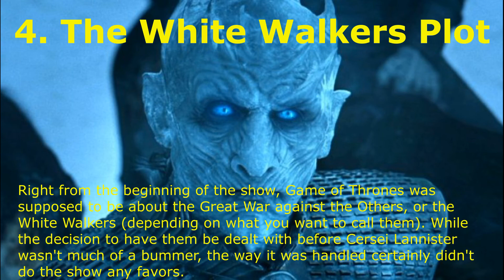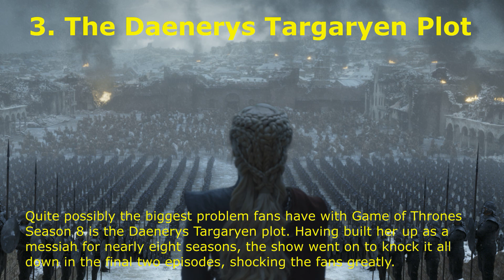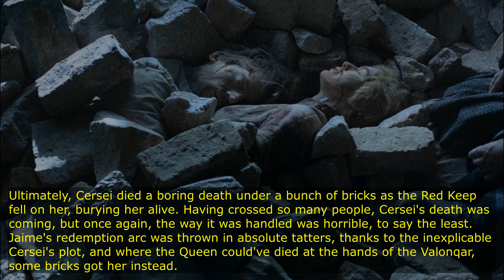Game of Thrones: 5 Reasons Why Season 8 Was A Failure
Game Of Thrones season 8 was one that truly divided fans. In some ways, it was a complete failure

Game of Thrones finally wrapped up its story last year with an ending that, expectedly, divides opinion among fans. Although the show is easily one of the best works of fiction out there so far, there's no denying that Season 8 disappointed most of the fans.

The infamous 'plot-twists for shock value' with characters suddenly going mad certainly didn't help a blazing fast season where it almost felt like the show-runners were restless to get things over with. Regardless, Game of Thrones Season 8 wasn't all bad, and even though fans were largely disappointed with what we saw, it certainly did have its silver linings.

Story Line
In the mythical continent of Westeros, several powerful families fight for control of the Seven Kingdoms. As conflict erupts in the kingdoms of men, an ancient enemy rises once again to threaten them all. Meanwhile, the last heirs of a recently usurped dynasty plot to take back their homeland from across the Narrow Sea.